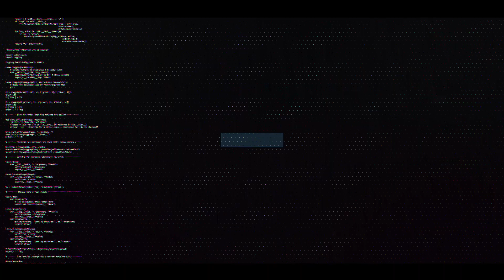Ho Jata Hai Kaise Pyar - Deep House | Dj Rohit Makhan | Yalgaar | Vdj Ishu Boy | Kumar Sanu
Song:  Ho Jata Hai Kaise Pyar (Deep House)
Remix: Dj Rohit Makhan
Visual: Vdj Ishu Boy

Credit
Movie:- Yalgaar (1992)
Starcast:- Feroz Khan, Sanjay Dutt, Manisha Koirala, Nagma, Vicky Arora
Song:- Ho Jata Hai Kaise Pyar
Singer(s):- Kumar Sanu, Sapna Mukherjee Lyricist:- Sudarshan Faakir Music
Director:- Channi Singh

Lyrics
Ho jata hai kaise pyaar,
Na jane koi na jane koi
Halki si chubhan, meethi si agan lag
Jaati kyun yaar na jaane koi
Ho jaataa hai kaise pyaar,
Na jaane koi na jaane koi

Shokh haseena se milne ke baad,
Ho shokh haseena se milne ke baad
Saanson mein sama jaaye uski hi yaad
Haay, yaar ke deedaar ko
Kyun ghadi ghadi tadpe dil rog
Ye kaisa yaar, na jaane koi
Hey comeon now baby!

Lakh koi soche, sari sari raat
Aaye na samajh yaara raaz
Bhari chhoti si baat
Kabhi ghabraye dil,
Kabhi sharmaye dil rog

Hey, halki si chubhan,
Meethi si agan lag jaati
Kyun yaar na jaane koi